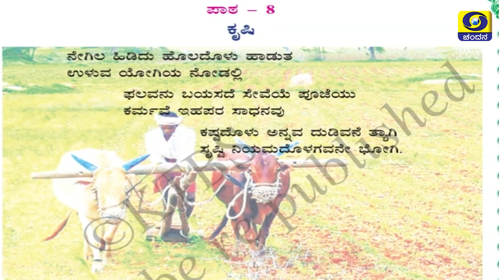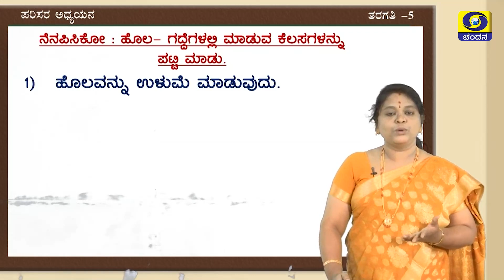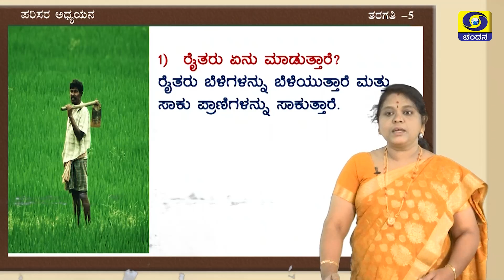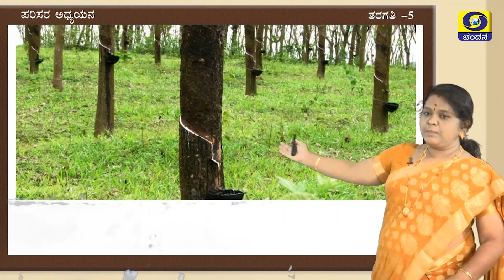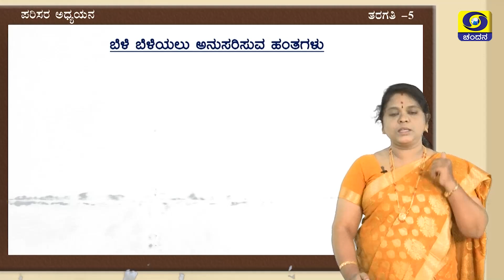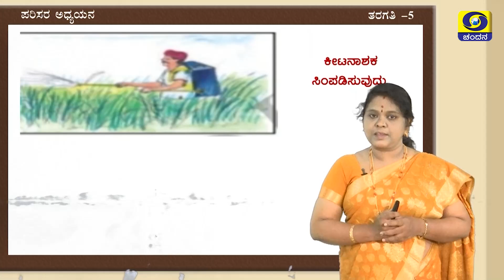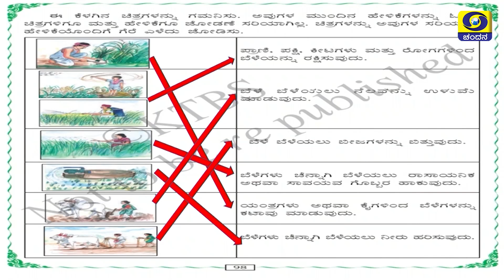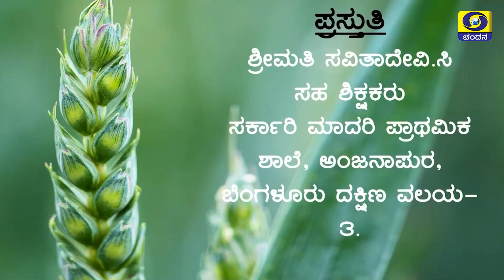Samveda 2021-22 | Day-112 | 5th Class | Environmental Studies | Kannada Medium | 10:00AM |24-10-2021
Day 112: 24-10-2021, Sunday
Standard: 5th Class
Subject: EnvironmentalStudies
Medium: Kannada Medium